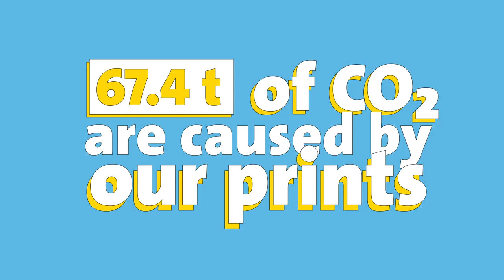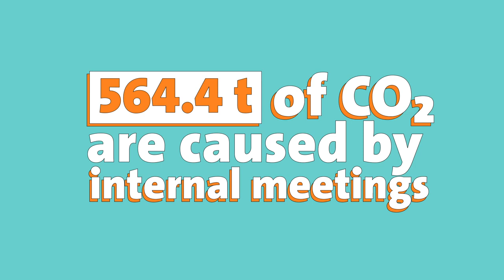Serviceplan Group : objectif neutralité carbone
La neutralité carbone ? C’est la priorité affichée par Serviceplan dès 2020. Pour le 1er groupe d’agences indépendant en Europe, la durabilité économique, écologique et sociale n’est pas seulement une conviction. Ce sont des actions concrètes : par exemple, privilégier les réunions virtuelles, les déplacements en train et l’utilisation de véhicules électriques,  encourager les comportements écoresponsables de ses employés…

La publication d’un rapport annuel dédié complètera ces mesures de bon sens. Let’s go green !